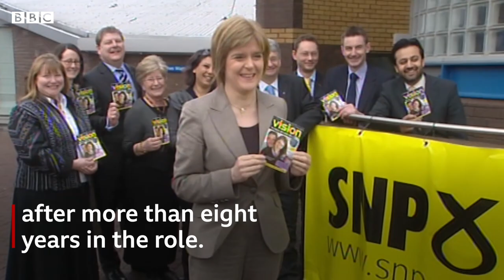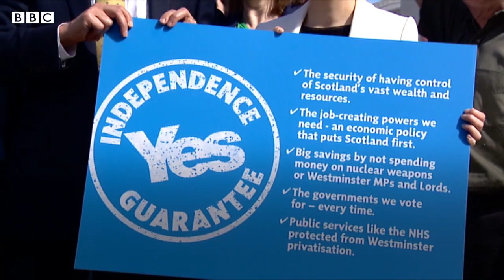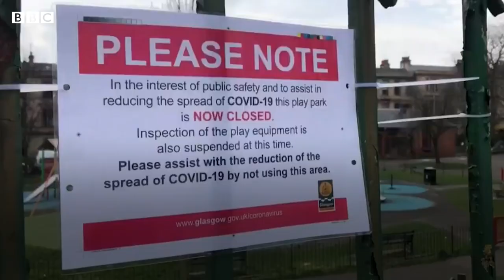A Look Back At Nicola Sturgeon's Life In Politics | BBC Scotland News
As Nicola Sturgeon resigns as Scotland's first minister, BBC Scotland looks back at how she rose to the nation's highest office.

Her entry into full-time politics came when she was elected to the new Scottish Parliament in 1999 as a Glasgow regional MSP.

She has gone on to guide the SNP to wins in three general elections and two Holyrood elections.
She now leaves office as Scotland's longest-serving first minister.